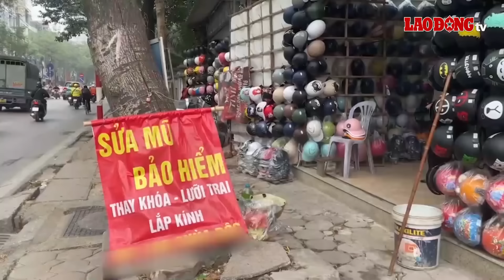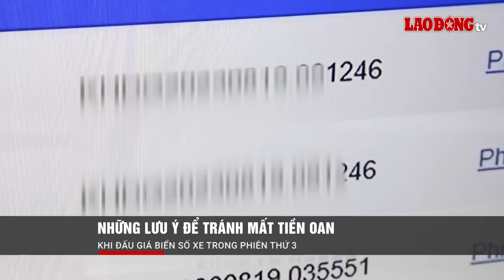NÓNG. Vụ bé gái bị người trong gia đình “giở trò đồi bại”: Nghi phạm có dượng và 5 người em họ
BÁO LAO ĐỘNG | Liên quan đến thông tin người cô ở Cà Mau trình báo Công an xã việc cháu gái sinh năm 2009 bị người đàn ông 37 tuổi giở trò đồi bại, nhưng sau đó phát hiện thêm nhiều nghi phạm là họ hàng của nạn nhân, Chủ tịch UBND tỉnh Cà Mau đã có ý kiến chỉ đạo xử lý nghiêm vụ việc.
Các tin tức có trong Chương trình:
+ Chủ tịch tỉnh Cà Mau chỉ đạo xử lý vụ bé gái tố bị nhiều người giở trò đồi bại
+ Tài xế gây tai nạn làm nữ sinh ở Sơn La tử vong có nồng độ cồn tới... 1,394 miligram/lít khí thở
+ Vụ lấy mũ bảo hiểm đập vỡ kính ô tô sau va chạm: Người nhà nữ quân nhân nói gì?
+ Bé gái khóc khản cổ trong thùng xốp, nghi bị bỏ rơi
+ Người phụ nữ đi giao trứng tá hỏa phát hiện tiền tỷ trong ô tô

* Đường dây nóng: 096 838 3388